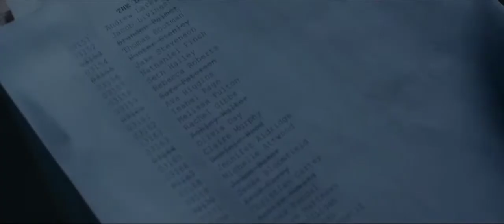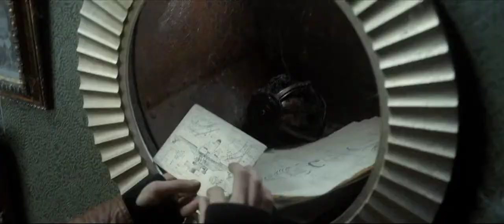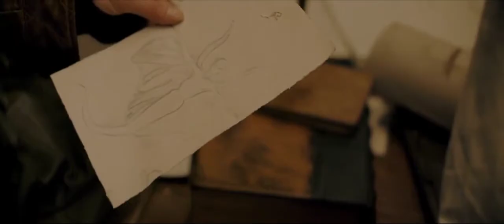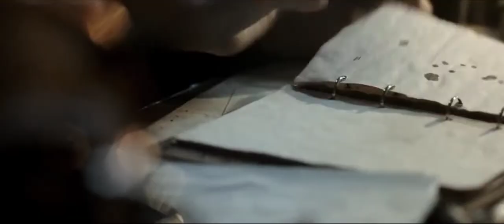Abigail 2019 Film Explained in Hindi/Urdu | Fantasy Film Summarized in हिन्दी/Urdu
Abigail is a young girl living in a town which, many years earlier, experienced an epidemic of a mysterious illness and was subsequently sealed off from the outside world by the government. One of those who fell ill was Abby's father, taken away when she was six years old. While searching for her father, Abby finds out that the epidemic never actually occurred; it was all a huge deceit. In fact, she lives in a world of magic. Her city has been seized by users of dark magic, who wiped out all other sorcerers, banned magic, and attempted to erase all traces of its existence.

The epidemic was a cover employed to "cleanse" the city of Magic. For many years, the Special Department has continued to snatch anyone who appears to have magical powers, deeming them "infected." Most of the inhabitants have no idea that the city's rulers are not their protectors, but their prison wardens.

One day, Abby discovers that magical powers are stirring inside her. This scares her, but however hard she tries to suppress it the magic grows within her, and agents from the Special Department begin to hunt her down. She must flee from her home and begin a journey full of adventure and danger. This journey completely transforms her perceptions about magic and the world in which she lives.

Credits:
Directed by: Aleksandr Boguslavsky
Produced by: Yevgeny Melentyev / Viktor Denisyuk / Aleksandr Kurinsky / Vladimir Denisyuk / Natalya Frolova
Production company: KinoDanz (KD Studios)
Distributed by: 20th Century Fox CIS